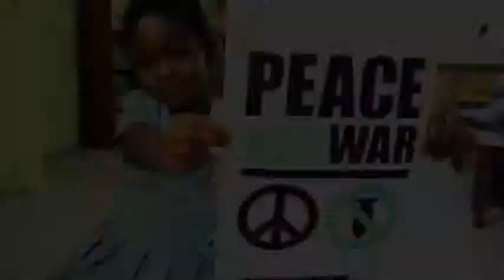Ramatu ft Richie Mensah, J-Town and I-Wan - I Wanna Live [GhCampuz.Com]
Ramatu ft Richie Mensah, J-Town and I-Wan - I Wanna Live